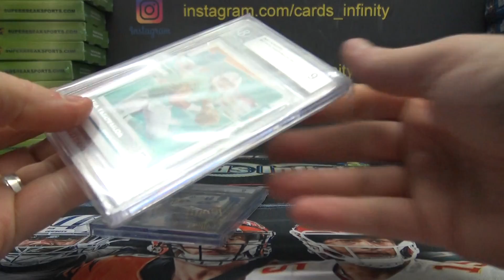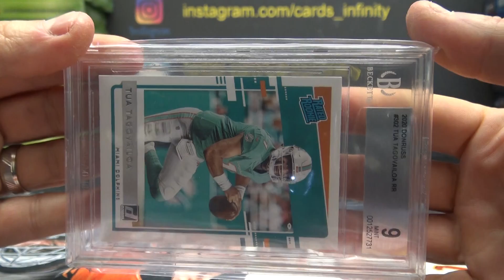Chance's 2020 Super Break Heavy Hitters NFL Football Box Break